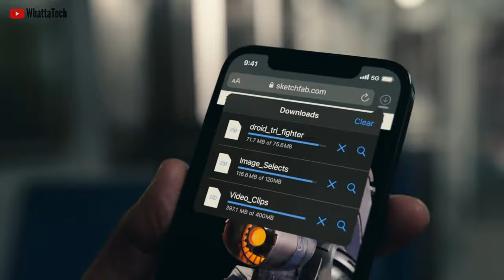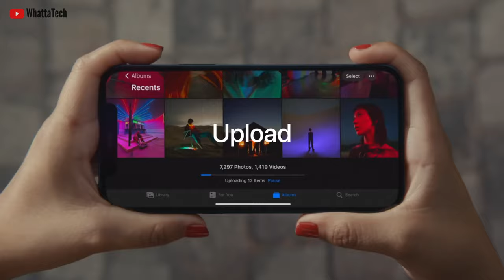iPhone 13 Pro Max & iphone 13 series - Massive Battery upgrade coming, 120Hz display in production..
Apple is cooking some really good things that are coming with the iphone 13 series.
In this Episode i am going to show you some of them that including Huge Battery Improvements especially for the iphone 13 pro max model. Plus higher refresh rate display is now kinda confirmed and they are already in production.
Check Out The Episode for More..

Tablet/Computer-

Keyboard-                                          Alternative for you-

IN IN

US US

UK UK

Mouse -

UK (similar)

Phones-

IN IN

US US (RENEWED)

UK (renewed). UK

IN IN

US US

UK UK

Speaker/Headphones-

IN IN

US US

UK UK

IN IN

US IN

Microphone-                                         Monitor-

IN IN

US US

UK (similar) UK

Light-                                                          Light stand-

IN IN

US (similar) US (similar)

UK (similar).    UK (similar)

Some pictures and video clips used here maybe copyright to their original owner.